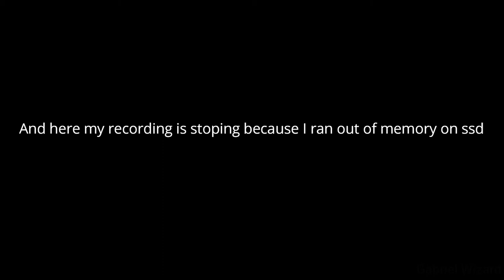Fallout 4 Part.14 Gameplay No Commentary